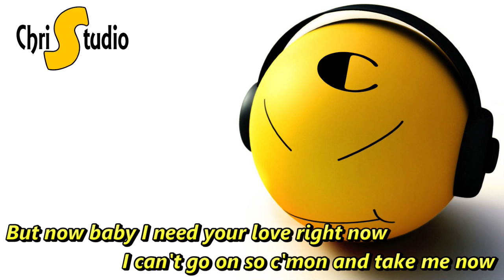Take Me Now Lyrics ( Song by: David Gates )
THIS VIDEO WAS MADE FOR PURE ENTERTAINMENT PURPOSE ONLY. THESE COPYRIGHTS BELONG TO ITS RIGHTFULL OWNER.